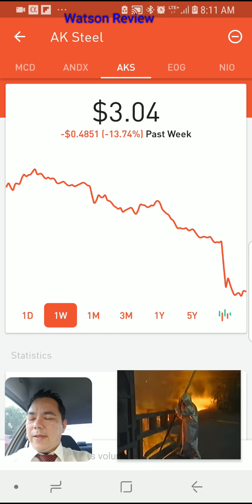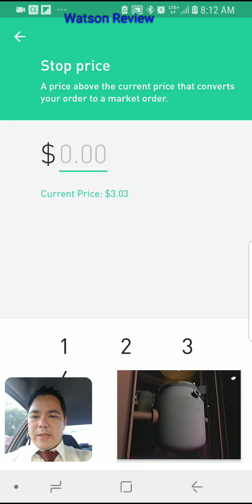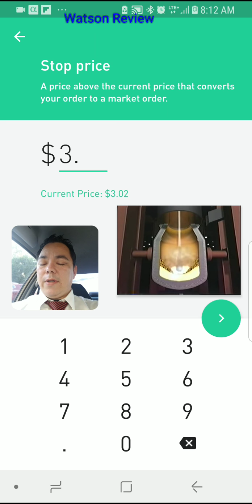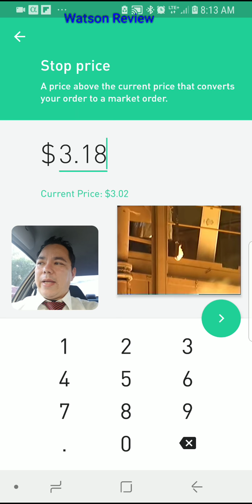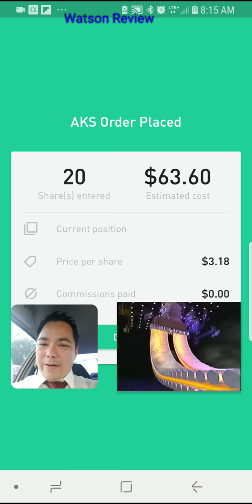AK Steel (AKS) - Buying a stock with a 'Stop Loss' order.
AK Steel company has reached a 52 week low again.  I want to buy the stock if it starts to gain upward momentum,  but not if it continues to fall.  So I will show how to buy the stock with a 'stop loss' order, to obtain the stock if it climbs back up while market is open today.